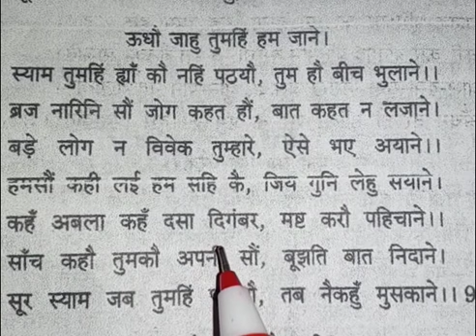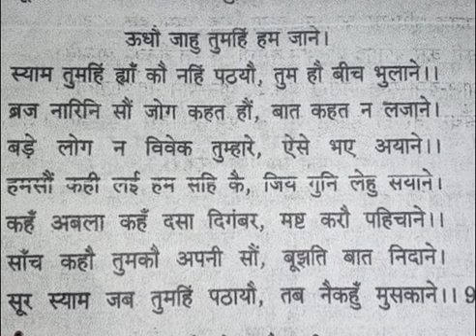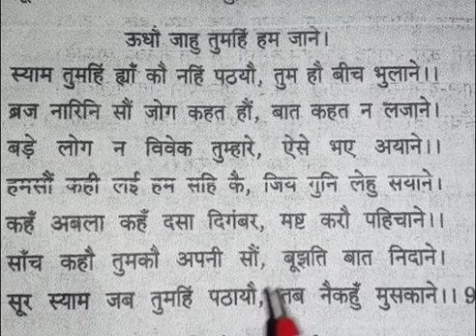सूरदास के पद(ऊधौ जाहु तुमहि हम जाने) हिन्दी (काव्य - खण्ड) 1 संदर्भ प्रसंग व्याख्या - खण्ड प्रश्न हल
class 10